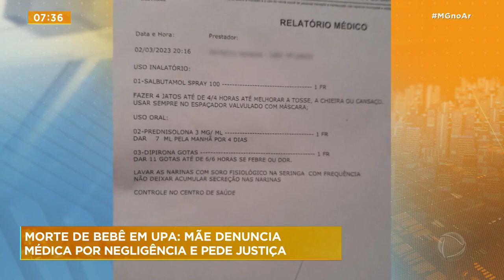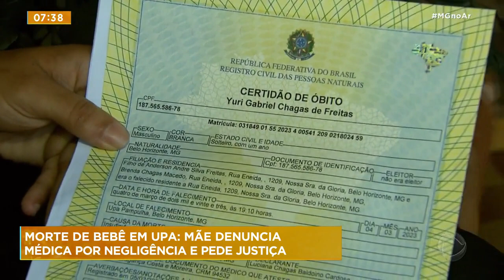Mãe denuncia médica por negligência após morte de bebê em UPA de BH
Uma mãe está revoltada após a morte do filho na UPA (Unidade de Pronto Atendimento) da região da Pampulha, em Belo Horizonte. Ela denuncia a médica por negligência. Segundo a mulher, ela havia levado o filho para a escola, mas a professora ligou avisando que ele estava muito cansado. Ela, então, o buscou e o levou até à UPA para ver do que se tratava. A médica que os atendeu passou alguns medicamentos e deu alta para o bebê. No entanto, a mãe alega que o menino não recebeu os cuidados necessários, já que não pediram nenhum exame, e acabou morrendo.